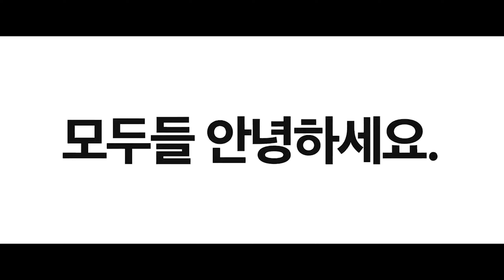2020온택트 VR스튜디오 최진연_ 소개 영상 대구예술발전소 20200729 2560x1440